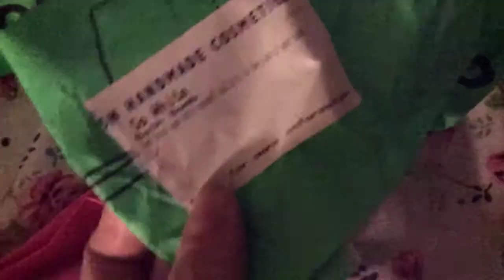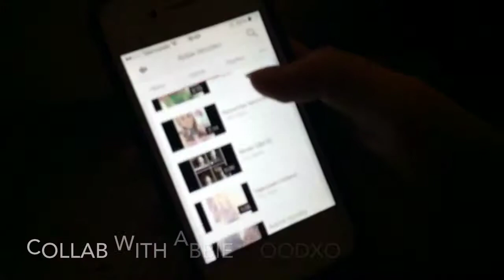♡my Pamper Routine | Floralbeautie♡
♡Hope you enjoyed my winter makeup routine

♡shoutout to all my school friends who are watching this

Twitter♡@benefitbarbie

♡Q&a ♡

♡when's your birthday?♡24th November
♡what do you film on?♡iPad Air

Bye xx ♡